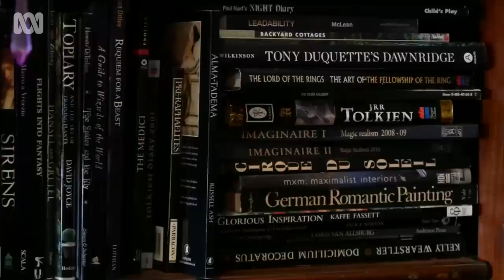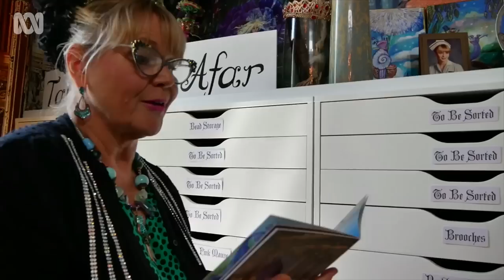Claudia Rubinstein's colourful world of pure imagination | ABC Australia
Canadian-German born artist Claudia Rubinstein's Hawthorn home is an Aladdin's Cave of trinkets, treasures and art.

Story by Rachael Lucas.